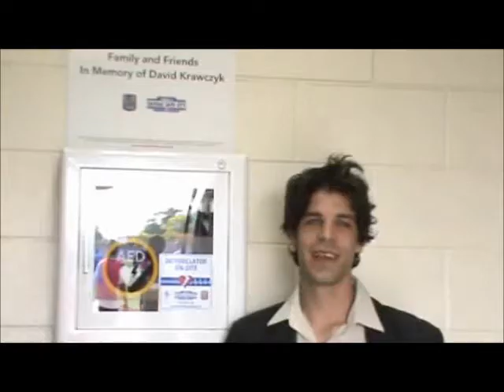North York Astros vs Serbian White Eagles, July 15th, 2012 CSL Canadian Soccer League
North York Astros vs Serbian White Eagles
July 15th 2012
Canadian Soccer League

North York Astros' roster:
1   Enea Perego
2   Justin Blake Rogers
3   Maxime Dorneval
5   Brian Lucas Alcantara
10 Vasileios Liagkos
13 Allan Fernando Cordon
14 Kurt Damian Ramsey
15 Carlos Amorim
17 Jorge Perez
11 Mikateko Zwane
7   Joseph Yakub Matti
6   Steven Craig
12 Antal-Andras Toth
Head Coach: Gerardo Lezcano
General Manager: Bruno Ierullo

Serbian White Eagles roster:
4   Boris Milicic
11 Misel Klisara
12 Nikola Marojevic
13 Andre Orlando
15 Veljko Lukovic
16 Winston Crozier
24 Nikola Negojevic
27 Nino Velimirovic
28 Zoran Rajovic
45 Sasa Vukoje
99 Sasa Viciknez
Head Coach: Uros Stamatovic
Director: Predrag Milkovic

Venue: Esther Shiner Stadium, North York, Ontario
President: Dragan Bakoc